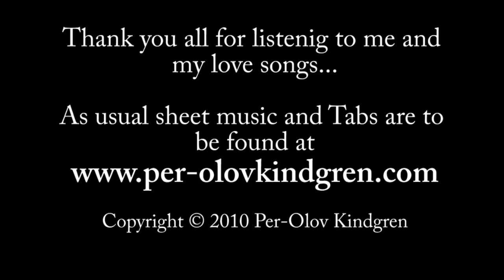Memories of You (Per-Olov Kindgren)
NEW CD! I am proud to announce the release of my second solo album called "Distant Love". for sound samples.
I couldn't sleep Friday night so I got up, had a glass of water, grabbed my guitar and made an outline for this. Saturday morning, I finished it at the breakfast table with a cup of coffee and orange juice. Today, Sunday, I made this recording right after lunch. :-) I hope you like it.
Marie has been traveling a lot lately and I missed her very much, I had to stick to my "memories" of her. :-). But this is also dedicated to all of you that are missing someone you love.

With love to all of you,
Per-Olov